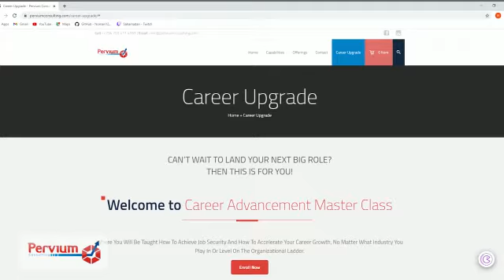Career Advancement Masterclass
This Course Is For You If:

1, You are part of senior management in a large organization, and you have a burning desire to sharpen your strategic thinking and shape the corporate vision.

2. You are mid-career, you do a decent job and believe that you are competent, but you have been in the same role for several years, you are often overlooked when management positions are being filled.

3. You have been identified as a high potential employee, but deep down, you know that you are not as competent as others perceive you to be. You are keen to be exposed to business concepts that will help you quickly mature.

4. You, as an employer/HR manager, are looking for training to expose your staff to that will help you transform your employees into a proactive and entrepreneurially minded team. A team that competes for management attention/promotion based on innovation, self-initiated operational efficiency, and sales performance.